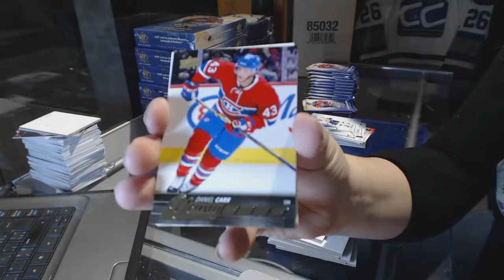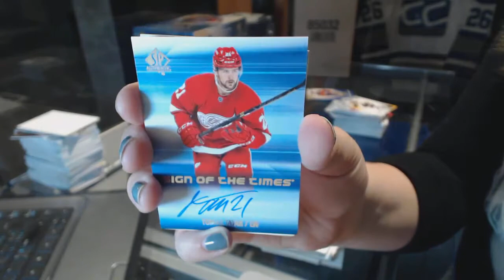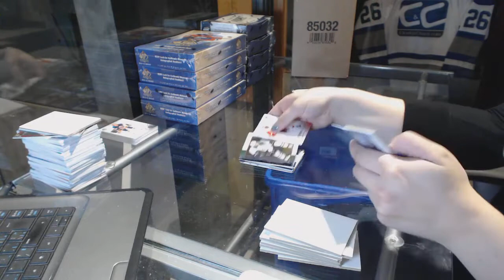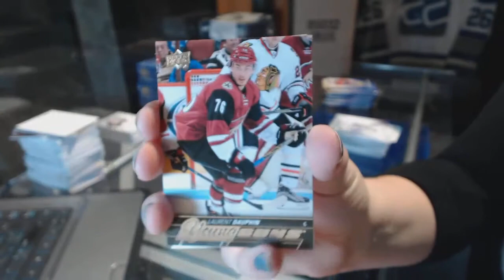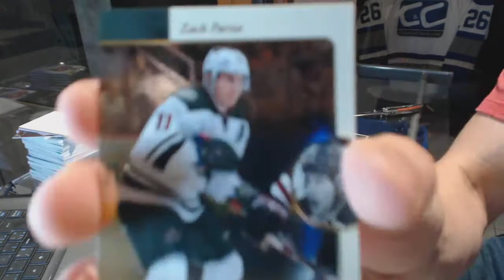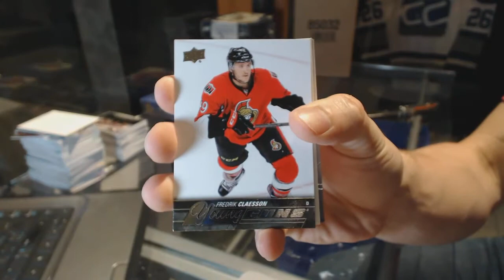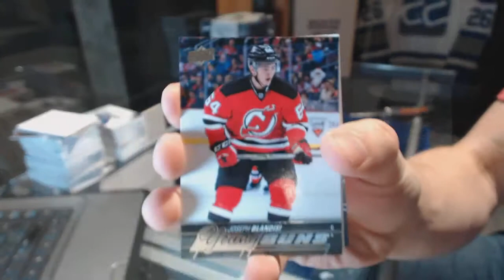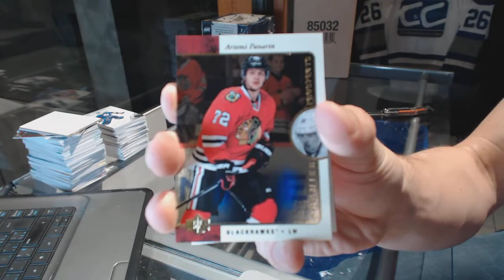15-16 Upper Deck SP Authentic Hockey 6 Box Break - C&C GB #6489